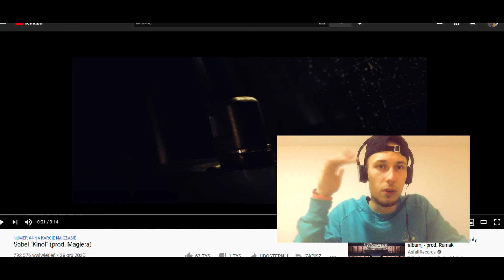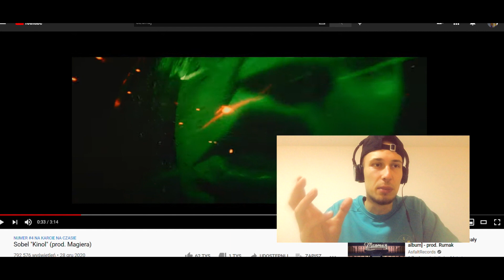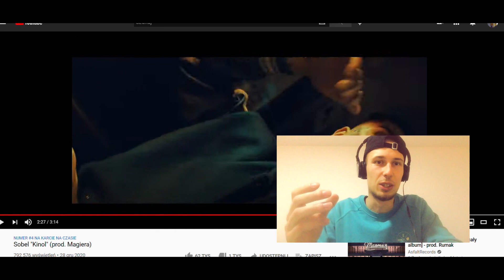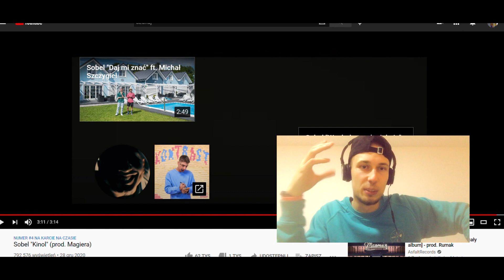ReakcjaSztosa: Sobel - Kinol (prod.Magiera)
Skrócona wersja przez prawa autorskie ale może to dobrze,bo krótko i na temat.